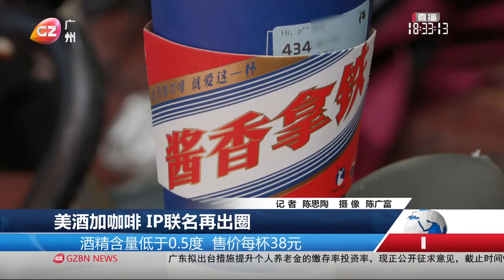美酒加咖啡 IP聯名賣爆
美酒加咖啡的組合這兩天聲名大噪，有咖啡品牌聯合酒企，推出醬香拿鐵，吸引不少消費者嘗試，首日銷售額就突破一億元。
Coffee cross over alcohol, Chinese wine latte sold over 100 million RMB in the first day.